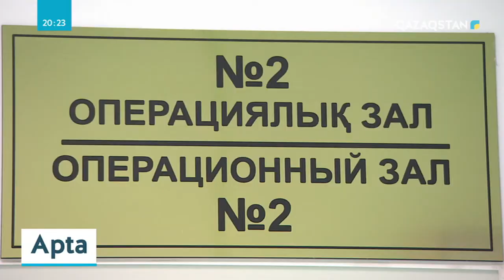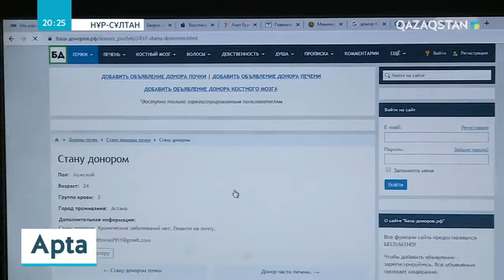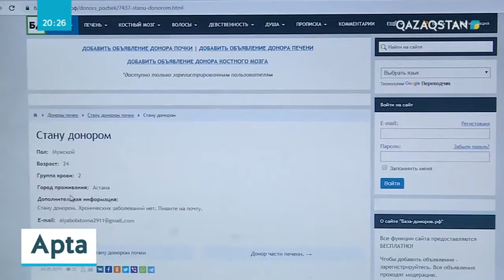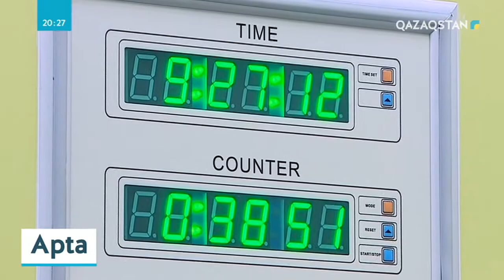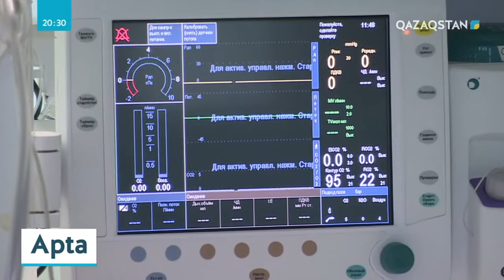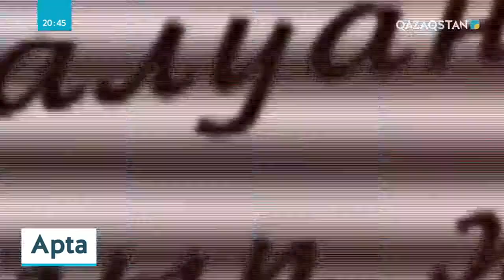29.09.2019 - «Apta» (Апта). Ақпараттық-сараптамалық бағдарлама (Толық нұсқа)